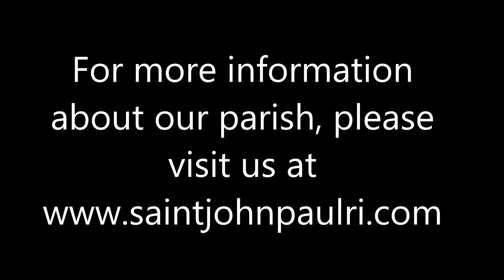2016 12 08 a cycle Immaculate Conception